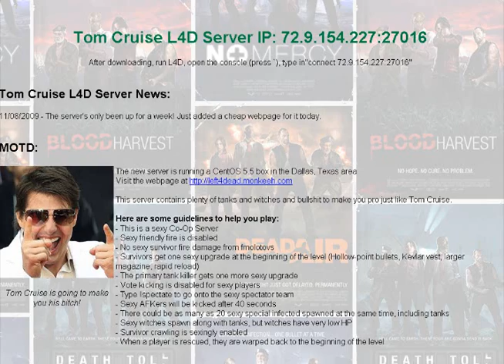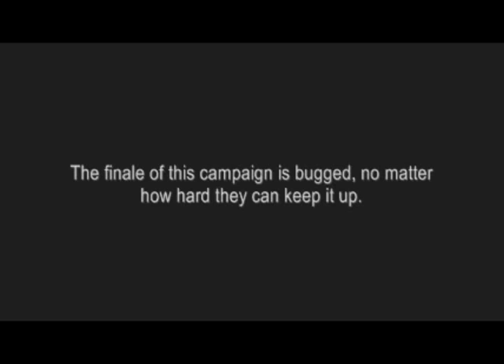L4D 1.0.2.6 Tom Cruise Server 004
The Sacrifice (2/2)
Shader Detail: Medium
Online play with custom models & soundpacks

Custom Soundpack
N/A